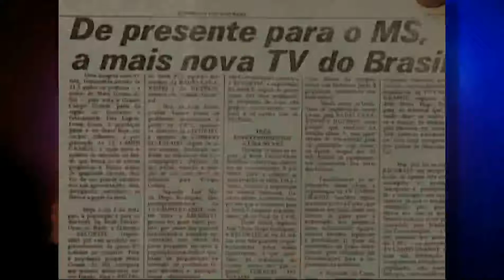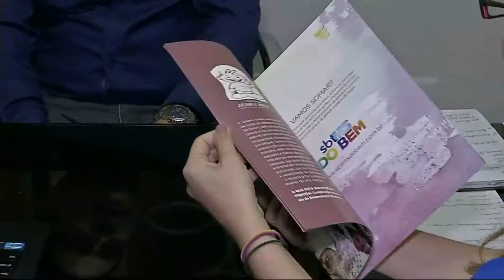Nos 35 anos de aniversário, SBT MS apresenta nova identidade visual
Depois de 35 anos de história, o SBT MS está com nova identidade visual. A logomarca da emissora se modernizou e agora a arara está ainda mais simpática.